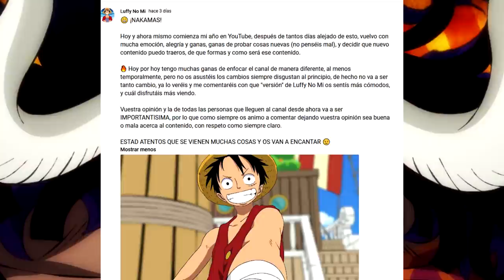❌ KAIDO es un MAL VILLANO de ONE PIECE ❌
Capítulos:
0:00 Intro
2:53 Personalidad
9:55 Interés
12:44 Comparaciones
14:26 Tripulación
16:19 Pros y Contras